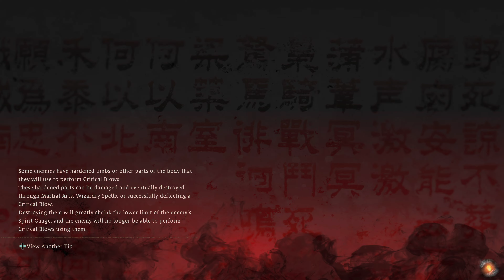Wo Long Fallen Dynasty Part 9 Boss Zhang Liang Fail Xbox Series X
Description
From the depths of darkness, a dragon soars.

A new dark fantasy Three Kingdoms action RPG, presented by Team NINJA.

184 AD, Later Han Dynasty China. The land is overcome by chaos and destruction. The imperial dynasty that prospered for many years is now about to collapse.

Wo Long: Fallen Dynasty is a dramatic, action-packed story of a nameless militia soldier fighting for survival in a dark fantasy version of the Later Han Dynasty where demons plague the Three Kingdoms. Players fight off deadly creatures and enemy soldiers using swordplay based on the Chinese martial arts, attempting to overcome the odds by awakening the true power from within.

Wo Long refers to a crouching dragon, and also refers to a hero or person of greatness who is not yet known. This is the story of officers, who will later become heroes, during their ‘unknown’ period, and also the story of a protagonist’s rise from being a ‘nobody’.

Note: You must have an internet connection in order to use various content.
Note: This is the standard edition of the game. The Digital Deluxe Edition is also available.

Published by
KOEI TECMO AMERICA
Developed by
KOEI TECMO GAMES
Release date
3/3/2023
Playable on
Xbox One
Xbox Series X|S
PC
Capabilities
Xbox cross-platform multiplayer
4K Ultra HD
HDR10
Single player
Xbox cross-platform co-op
Xbox Live Cross-Gen Multiplayer
60 fps+
Optimized for Xbox Series X|S
Smart Delivery
Xbox achievements
Xbox cloud saves
Xbox Play Anywhere
Xbox Live